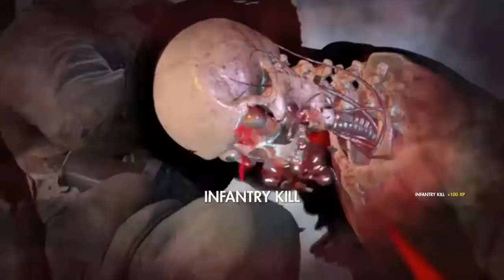Misc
U dead